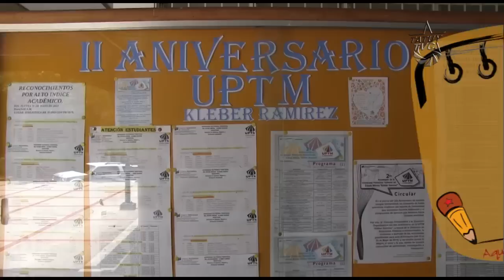Dotación de equipos fortalecerá educación en Mérida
El Ministro del Poder Popular para la Educación Universitaria Ricardo Menéndez, durante la celebración del II Aniversario de la UPTM con sede en el municipio campo Elías , inauguro cuatro (4) laboratorios de informáticas  y navegación, además de la entrega  de suministros tecnológicos para el fortalecimiento académico de los estudiantes.

En todo el estado Mérida se ven beneficiados más de treinta  mil (30.000) estudiantes de diferentes universidades (UPTM, UNEFA, UNA, UNESR) con la dotación de ciento cuarenta (140) equipos que fortalecerán la ejecución de proyectos y formación académica, en el área tecnológica de la entidad.